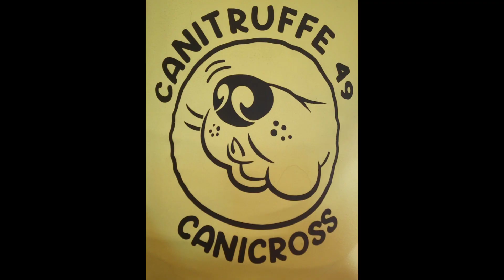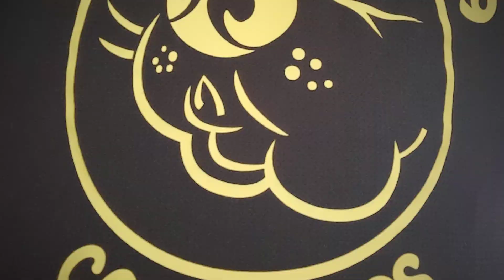Entraînement canicross à Baugé